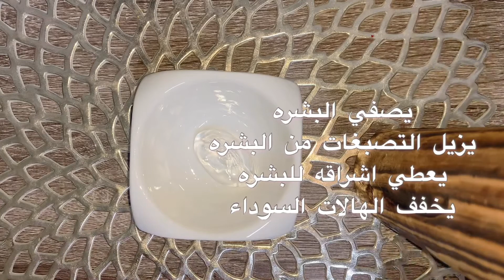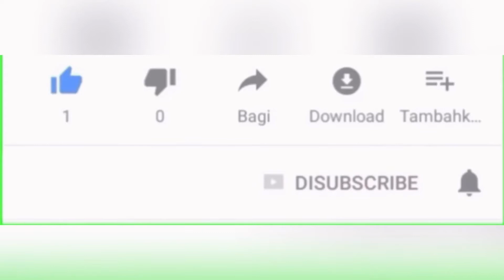روتين العنايه باليل قبل النوم 😍 ٣ ماسكات قبل النوم 😴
ماسكات للوجه,
ماسكات,
ماسك للوجه,
ماسك للشعر,
ماسكات للشعر,
ماسكات طبيعية للوجه,
ماسك للهالات السوداء,
ماسك القهوة,
ماسك لتبييض الوجه,
ماسك البيض للوجه,
ماسك النشا,
ماسك الارز للوجه,
ماسك يومي,
ماسك يد,
ماسك يبيض البشره,
ماسك يفتح البشره,
ماسك يزيل الهالات السوداء,
ماسك ينظف البشرة بعمق,
ماسك يد حبيبته,
ماسك يومي للبشرة,
بي ماسك,
بي ماسك فيصل السيف,
بي ماسك تغليف حراري,
بي ماسك ايفون 11,
بي ماسك القصيم,
بي ماسك للتغليف الحراري,
بي ماسك جدة,
بي ماسك أسعار,
ماسك وعد التركي,
ماسك وعد التركي للشعر,
ماسك وديمه احمد,
ماسك ورقي,
ماسك وردي,
ماسك واقي من الشمس,
ماسك للوجه بالعسل,
lhs rld 11,
ماسونية,
lhs rld 10,
ماس ولولي,
ماسك الفحم,
ماسك هيمالايا,
ماسك هالات سوداء,
ماسك هيفاء حسوني,
ماسك هالات,
ماسك هدى بيوتي,
ماسك هيمالايا بالنيم والكركم,
ماسك هالات السوداء,
ماسك هير,
ماسك فيتامين ه للبشرة,
العين ابد ماسكتت ه,
ماسك فيتامين ه للبشرة الدهنية,
ماسك فيتامين ه للوجه,
ماسكات بفيتامين ه,
ماسك نشا,
ماسك نشا وزبادي,
ماسك نسكافيه للوجه,
ماسك نضارة للوجه,
ماسك نشا وحليب,
ماسك نورس ستار,
ماسك نيلة,
ماسك نشا وماء ورد,
ماسك ماء الورد,
ماسك موز,
ماسك ماء الارز,
ماسك مغناطيسي,
ماسك مقشر للوجه,
ماسك مرطب للوجه,
ماسك ماسك
ماسكات قبل النوم للبشره الدهنيه,
ماسكات قبل النوم للوجه,
ماسكات طبيعيه للوجه قبل النوم,
ماسكات للشعر قبل النوم,
ماسكات كورية قبل النوم,
ماسكات طبيعية قبل النوم
ماسكات للوجه,
ماسكات للشعر,
ماسكات طبيعية للوجه,
ماسكات للوجه لازالة الحبوب,
ماسكات للبشرة الدهنية,
ماسكات العيد,
ماسكات للوجه الدهني,
ماسكات كوريه,
ماسكات يومية,
ماسكات يومية للوجه,
ماسكات يومية للبشرة الدهنية,
ماسكات ياسو,
ماسكات ياسمين صبري,
ماسكات يد,
ماسكات وعد التركي,
ماسكات ورقيه,
ماسكات ووصفات صحراوية,
ماسكات وخلطات للوجه,
ماسكات وديمه,
ماسكات وله السحيم,
ماسكات للبشره,
ماسكات هيفاء حسوني,
ماسكات هدى بيوتي,
ماسكات هالات سوداء,
ماسكات هي وبس,
ماسكات هيفاء حسوني للوجه,
ماسكات هندية للشعر,
ماسكات هنديه,
ماسكات هيمالايا,
ماسكات بفيتامين ه,
ماسكات نورس ستار,
ماسكات ندوش وصفات ندوش,
ماسكات نور ستارز,
ماسكات نية,
ماسكات نورس,
ماسكات مجنونه,
ماسكات منزلية للوجه,
ماسكات منزليه للبشره,
ماسكات ماء الورد,
ماسكات للوجه في البيت
6 خطوات جمالية أطبقها قبل النوم
روتيني الليلي للعناية ببشرتي قبل النوم | السر
كيف عالجت شعري و صار يجنن و ناعم و يلمع ؟ 😍 شعري تغير ١٨٠ درجه !! || شهد ناصر 🌸
لقيت الحل للشعر المنكوش بالصيف بدون حرارة او سشوار | مع جويل
7 عادات جمالية انصدمت لما اكتشفت انها عم بتدمر بشرتي 😨 | مع جويل
وقعت عن السلم وانا حامل بتوأم🤰🏻أقوى مقلب بعصام | ردة فعلو😱
جهزت ورتبت غرفة أولادي 🥰مع الديكور الجديد| طلعت بقمة الكياتة😍
اعترف بكل شي تحت تأثير البنج !!😂 ضحك
تحدي لعبة الحقيقة او الأمر بالمكياج | صار عندي حبيب 🥰
مقلب مناكير الفوشيا في زوجي💅
السعودية,
السعوديه السعوديه,
السعوديه الان,
السعودية مباشر,
السعودية اليوم,
السعوديه التي سبت العراقيات,
السعودية والامارات,
السعوديه فوق فوق,
السعودية وقطر,
السعوديه يا حبنا,
السعوديه يسبون العراق,
السعوديه يوتيوب,
السعوديه يغلطون على العراق,
السعوديه يا السوداء,
السعوديه يرقصون,
السعوديه يغنون النشيد الوطني,
يالسعوديه شيله,
يالسعوديه جنى,
يالسعوديه يالسعوديه,
يالسعوديه حي روحك الحيه
الامارات اليوم,
الامارات والسعودية,
الاماراتي,
الامارات وقطر,
الامارات مباشر,
الاماراتي سعودي والسعودي اماراتي,
الامارات كورونا,
الامارات تكتشف علاج كورونا,
الامارات والكويت,
الامارات واستراليا,
الامارات يسبون قطر,
الامارات يفوز على قطر,
الامارات يوغسلافيا,
الامارات يحبون العراق,
الامارات اليوم مباشر,
ي الاماراتي,
يا الاماراتي
يوميات واحد عراقي,
يوميات مدير عام,
يوميات واحد كيمري,
يوميات كارتونية,
يوميات رضاوي,
يوميات حمدي ووفاء,
يوميات كاظم ميرزا,
يوميات سعود,
يوميات ياسر البحري,
يوميات ياسر,
يوميات ياسمين,
يوميات ياسر عبد الوهاب,
يوميات يوميات,
يوميات ياسمين قاشا لايف,
يوميات ياسر البحري الحلقه الثانيه,
يوميات ياسر البحري الحلقه الرابعه,
يوميات ي,
يوميات علاوي,
يوميات واحد عراقي جقلمبة,
يوميات واقع حال,
يوميات واحد عراقي ببجي,
يوميات واحد عراقي ابو البلاوي,
يوميات واحد عراقي اشياء مستحيل تفكر فيها,
يوميات واحد كيمري هكر,
يوميات ونيس,
يوميات مدير عام 2,
يومياتي,
يوميات هكر,
يوميات هبوش,
يوميات هناء وجميل,
يوميات هكر قراند الحياة الواقعية,
يوميات هنودي,
يوميات هيفاء حسوني وبكر خالد,
يوميات هيفا ماجيك,
يوميات واحد عراقيه,
يوميات نهيلة,
يوميات نور,
يوميات نوبي,
يوميات نور وميمي,
يوميات نوارة ومهند,
يوميات نور وميمي رعب,
يوميات نحو ن,
يوميات محمود وسحر,
شهد وسيامند,
شهد وسيامند جديد,
شهد وسيامند تغني,
شهد وسيامند مكياج,
شهد وسيامند اول فيديو,
شهد وسيامند حامل,
شهد وسيامند تحدي الاكل,
شهد وسيامند لو خيروك,
شهد وسيامند وحسن وفرح,
شهد وسيامند يغنون,
شهد وسيامند ياراحه ماعافتني,
شهد وسيامند يوم كامل
يحيى وسحر خليل,
يحيى وسحر مقالب,
يحيى وسحر فلوق الولادة,
يحيى وسحر سحر حامل,
يحيى وسحر ولادة سحر,
يحيى وسحر تحديات,
يحيى وسحر مقلب الخيانه,
يحيى وسحر جديد,
يحيى وسحر يحيى وسحر,
يحيى وسحر يوم كامل باللون,
يحيى وسحر يوم كامل باللون الازرق,
يحيى وسحر يوم كامل باللون الاسود,
يحيى وسحر يوم كامل باللون الاحمر,
يحيى وسحر يوم الولادة,
يحيى وسحر يحيى حامل,
يحيى وسحر يوم كامل,
يا سحر يحيى وسحر,
يحيى وسحر ولاده,
يحيى وسحر وسحر,
يحيى وسحر وميريام,
يحيى وسحر ولدت,
يحيى وسحر وشم,
يحيى وسحر والبيبي,
هل يحيى وسحر مسلمين,
يحيى وسحر نهاية العالم,
يحيى وسحر نافورة الشوكولاته,
يحيى وسحر نوع الجنين,
يحيى وسحر مقلب الخطف,
يحيى وسحر مقلب في سحر